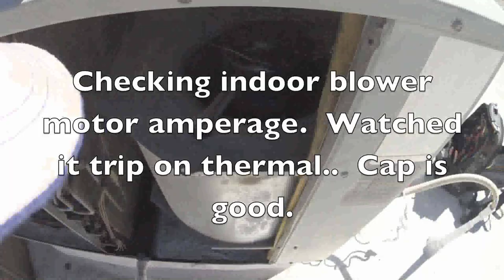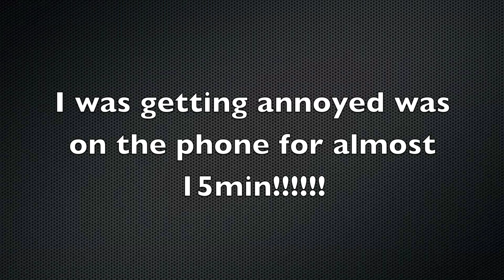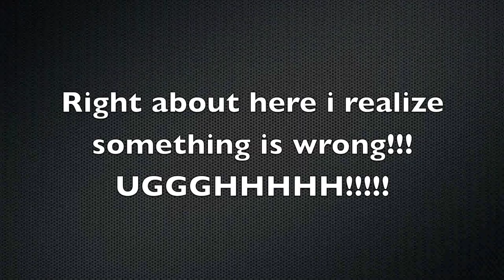HVAC Light Commercial Unit Blower motor replacement. Sony AZ1 camera